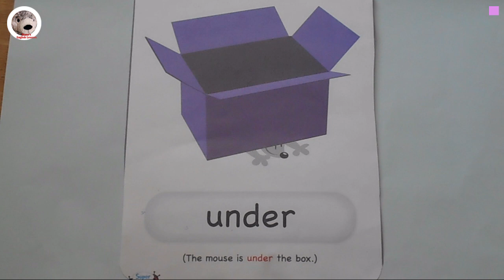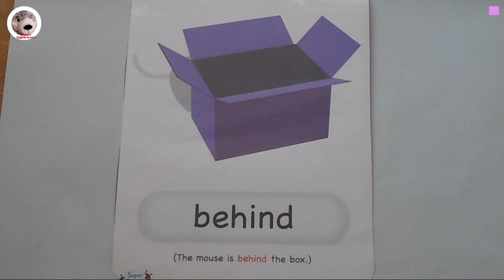Where is the mouse? In, On, Under, Next to... English Lesson for kids Учим предлоги в весёлой форме